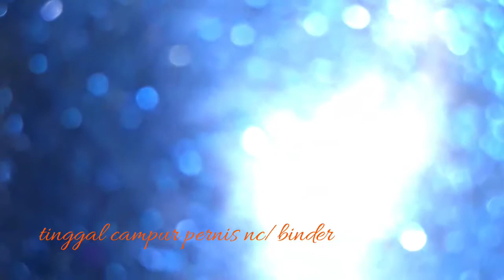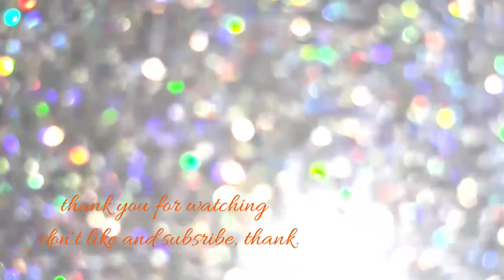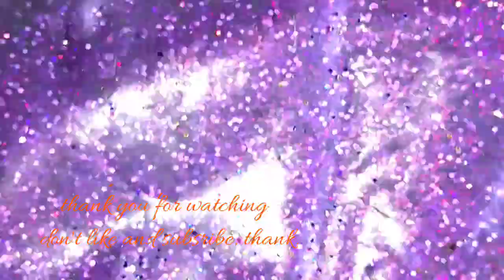Gliter hologram-Ain hendra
Gliter hologram